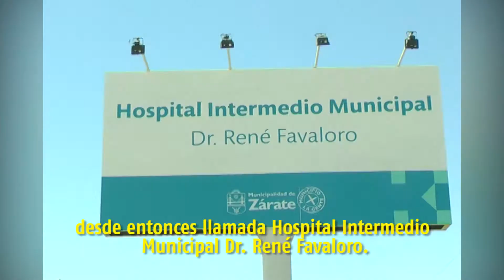5 ANIVERSARIO DEL HTAL. DR RENÉ FAVALORO